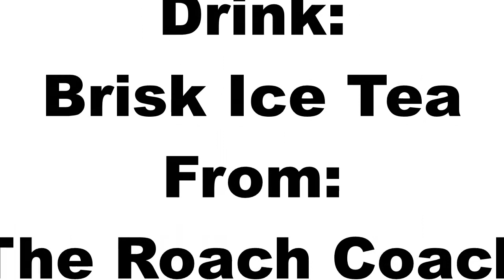Trucking and Eating #6 (Roach Coach)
plate was horrible check it out folks